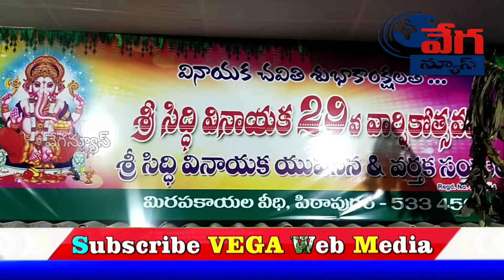pithapuram,దీప కాంతుల వెలుగుల్లో మిరపకాయల వీది గణనాథుడు